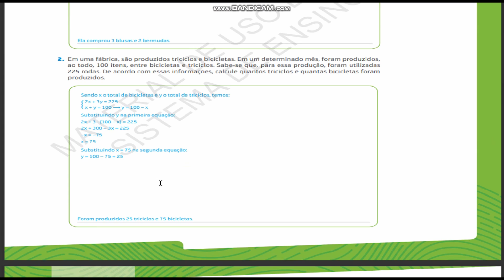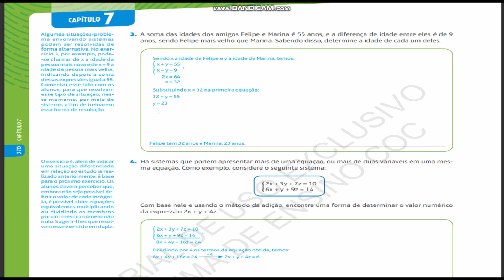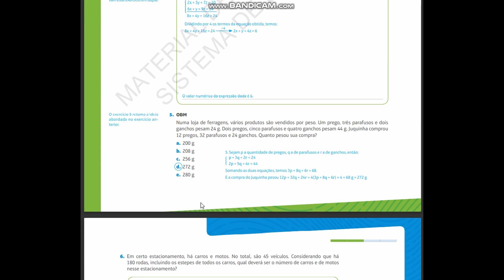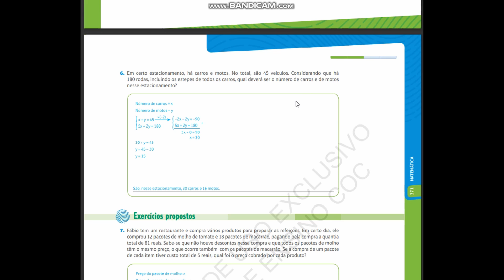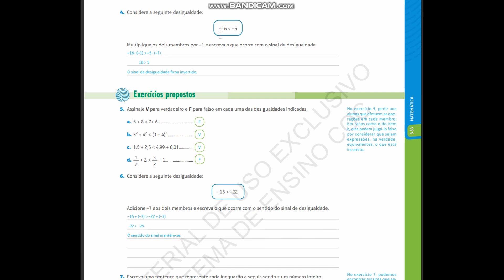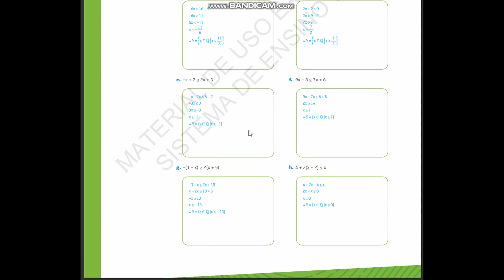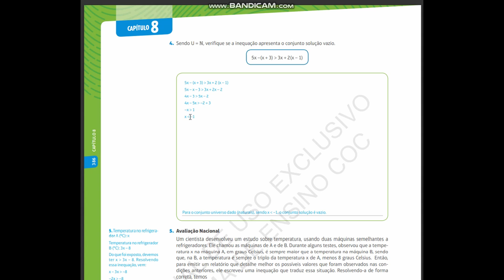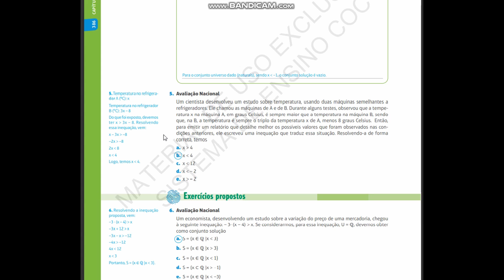Aula 35 - MATEMÁTICA - 7º ANO - 12/08/2020